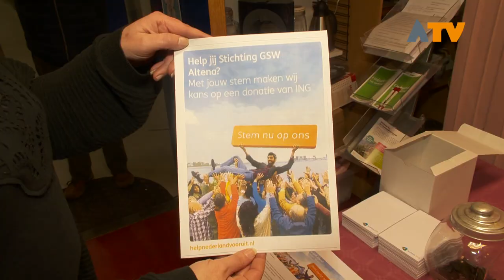Stichting GSW Altena genomineerd voor ‘Help Nederland vooruit’ - Altena TV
WERKENDAM - Stichting GSW uit Werkendam is genomineerd als één van de favoriete projecten in het kader van de campagne 'Help Nederland vooruit', een initiatief van ING.

Dit fonds steunt maatschappelijke projecten in Nederland die mensen vooruit helpen. Jaarlijks krijgen 1.000 lokale stichtingen en verenigingen een steuntje in de rug van het fonds. Stemmen op GSW en de andere initiatieven is nog mogelijk tot en met 10 februari.

Voor het uitbrengen van uw stem of meer informatie kunt u terecht op de website van GSW